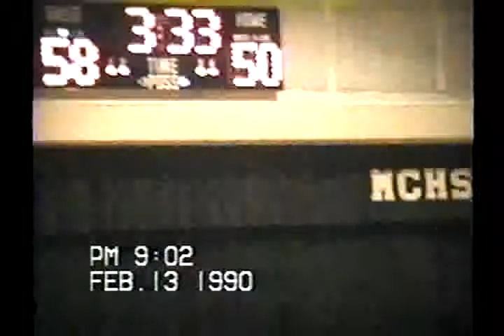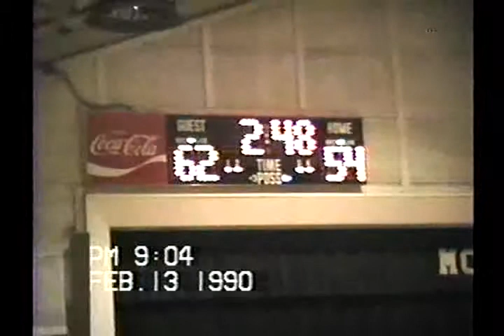V26519 KY Morgan Co unk Menifee Co unk 1990 BB East split me 04